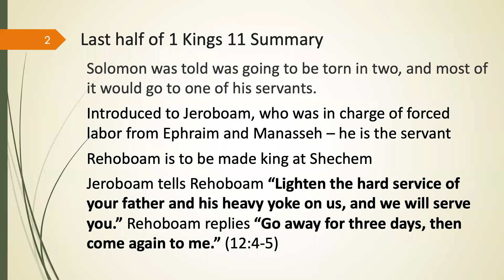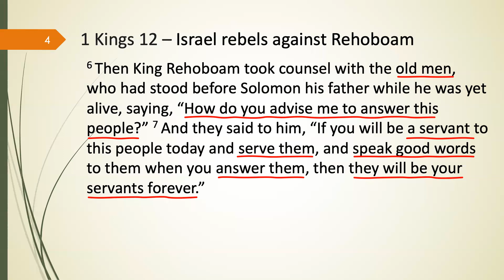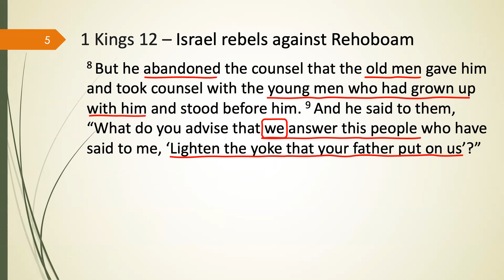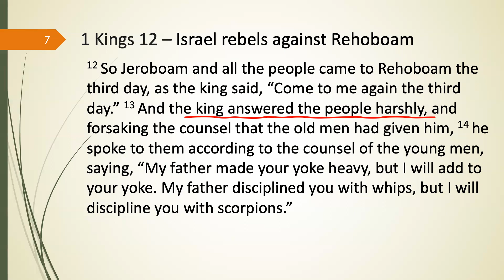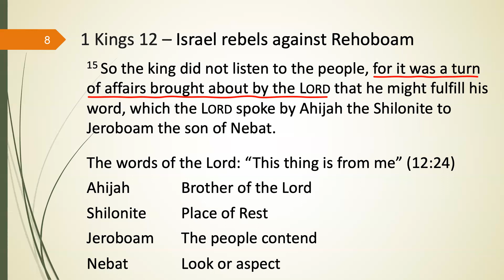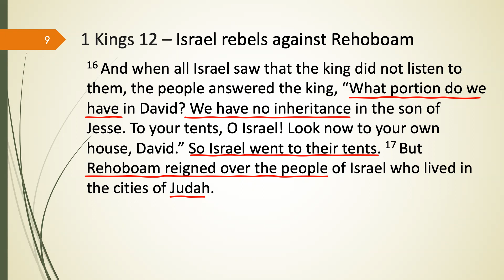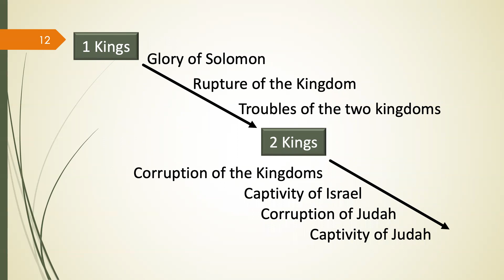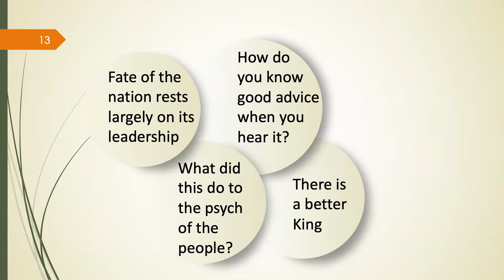1 Kings 12:6-19: A Nation Divided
Last week we saw Solomon, the wisest man in all the world, actually became foolishly wise largely through the collection of 1,000 wives and concubines, an overwhelming number on any level.  In chapter 12, we’ll see that his son Rehoboam foolishly believes that he is greater than his father.  In that, we will see the nation divided.

A study of 1 Kings 12:6-19 based on "Explore the Bible: Summer 2022" from Lifeway.  Week four of a thirteen-week lesson prepared by Gary Stieber for Houston's First Baptist Church.